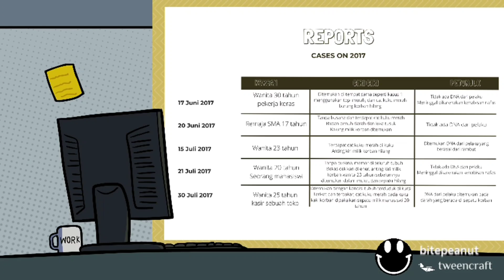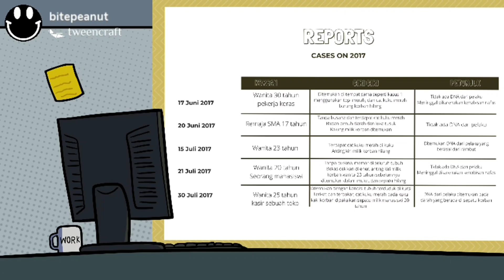Mystery of Red Nail Polish Case (Based on True Story)